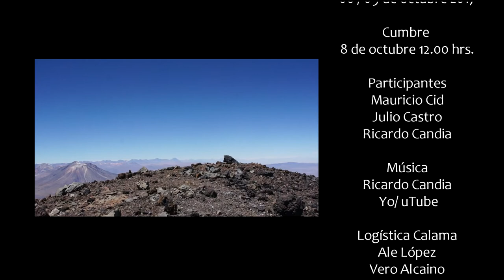Volcan San Pedro 2017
Expedición al Volcán San Pedro (6.147 m.s.n.m.) Región de Antofagasta, Provincia del Loa, Chile. A 75 km. de la ciudad de calama por la ruta 21  en los márgenes del Alto Río Loa se levantan un grupo de magníficos volcanes: San Pedro, San Pablo, Paniri e Inacaliri. En esta oportunidad después de haber alcanzado la cima del volcán San Pedro coronamos la cumbre de todos ellos.